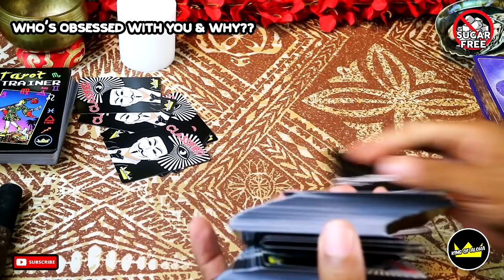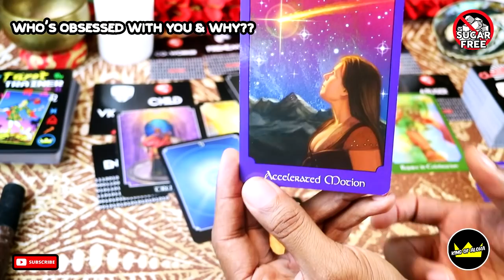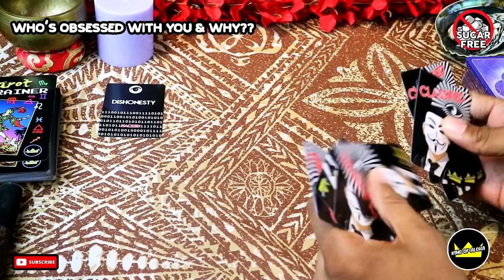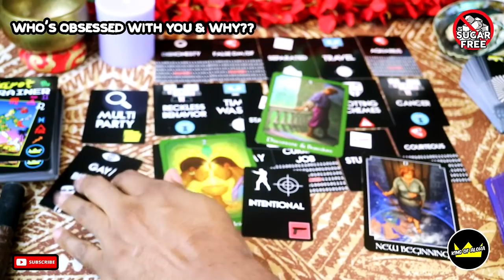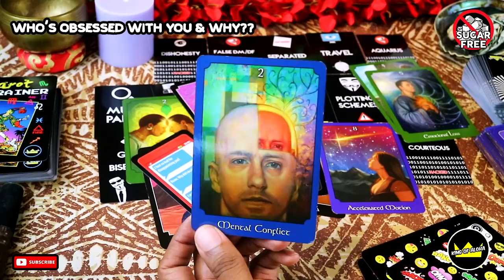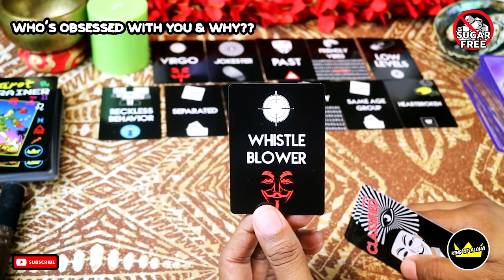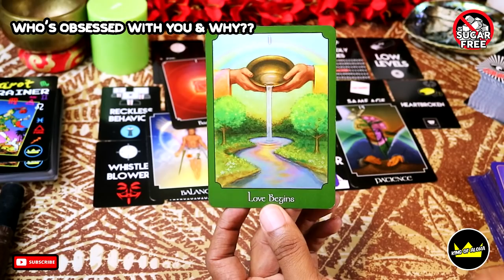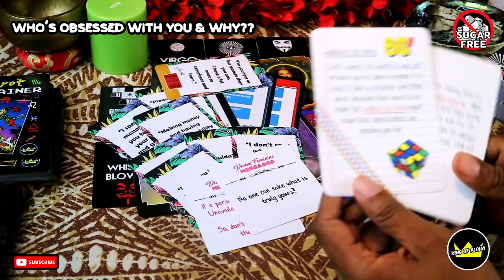PICK A CARD 🔮⭐Who’s Obsessed With You And Why??⭐🔮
⚠️WARNING⚠️ THIS IS THE HOME OF "SUGAR-FREE" READINGS. I DON'T SUGARCOAT ANYTHING! I GIVE IT TO YOU RAW AND UNCUT. NO CHASER! IF YOU CAN'T HANDLE THE TRUTH, THIS MAY NOT BE THE PLACE FOR YOU!

❤️I'M A SPIRITUAL WARRIOR/ADVISOR/LIGHTWORKER/COSMIC TRAVELLER, ETC. I'M HERE TO SUPPORT MY "SOUL FAM" BY BRINGING MESSAGES OF LOVE, SPIRITUAL GUIDANCE, EMPOWERMENT, HEALING, ETC. YOU KNOW THE VIBES!😜❤️🙏🧿

🧿❤️WE ONLY F*CK WITH THE LIGHT!😜🧿 (DEMONS WILL BE BLOCKED🚫⛔. NO EXCEPTIONS)

(IF YOU'D LIKE TO GET ME SOMETHING THAT'S NOT ON THE LIST, I CAN ADD IT, THANKS)

■$10 - Yes or No and Why (1 Question) (Is anywhere between 5 - 10 mins)
■$60 – Skype Call **CLOSED**(Video or Audio Only) 30 mins (Your Choice of a Reading, Spiritual Guidance, Advice, or Life Coaching session) - 3 Topics/3 Questions

⭐Time Stamps⭐
Intro + Directions : 0:00
White Candle : 0:57
Purple Candle : 12:28
Green Candle : 28:35